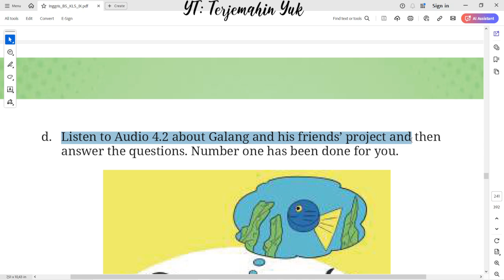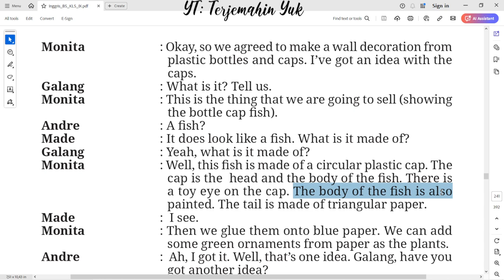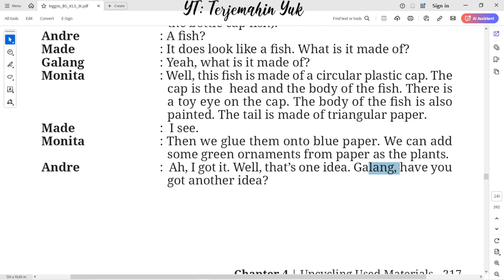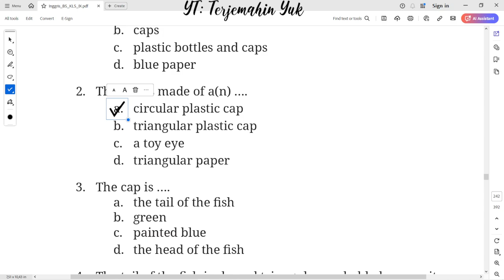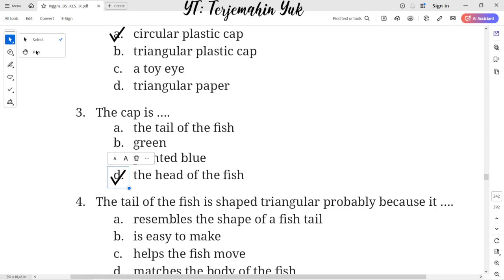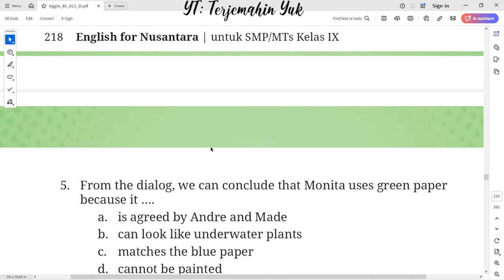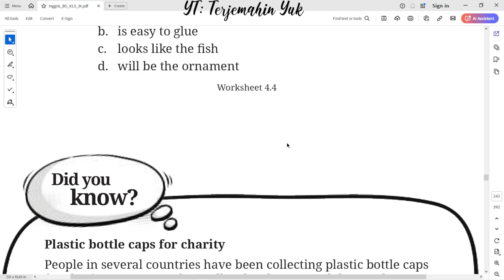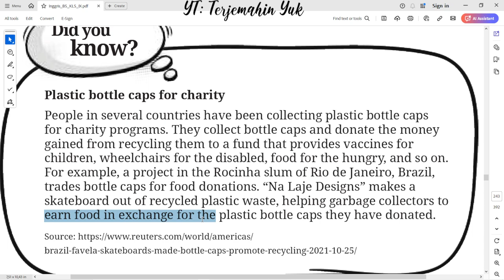Hal. 217-219 kelas 9 Terjemahan Buku Bahasa Inggris SMP / MTs Kurikulum Merdeka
Worksheet 4.4
Picture 4.3 Galang and His Friends’ Project
Monita : Okay, so we agreed to make a wall decoration from plastic bottles and caps. I’ve got an idea with the caps.
Galang : What is it? Tell us.
Monita : This is the thing that we are going to sell (showing the bottle cap fish).
Andre : A fish?
Made : It does look like a fish. What is it made of?
Galang : Yeah, what is it made of?
Monita : Well, this fish is made of a circular plastic cap. The cap is the head and the body of the ish. There is a toy eye on the cap. The body of the fish is also painted. The tail is made of triangular paper.
Made : I see.
Monita : Then we glue them onto blue paper. We can add some green ornaments from paper as the plants.
Andre : Ah, I got it. Well, that’s one idea. Galang, have you got another idea?

terjemahin yuk
terjemahinyuk
terjemahkan yuk
Tingkat Lanjut
kunci jawaban
belajar bahasa inggris
pelajaran
halaman .